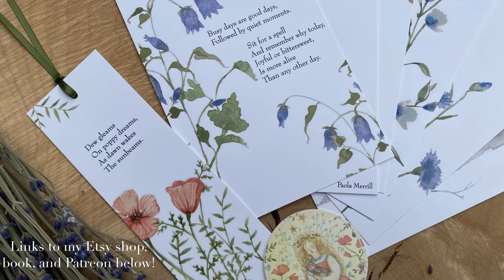what healing looks like - how I'm thriving in an imperfect world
How to make drinking vinegar (I made mine with orange rind, vanilla pod, cinnamon, and brown sugar)
I thought I'd share recently that I've made enormous progress in my journey changing my relationship with my anxiety and sensitive nature, and finding new ways to thrive. I made the most progress when I accepted that there was no finish line I would ever reach, it was an ongoing transformation that would encompass a lifetime. Healing looks different for everyone, but this is what it looks like for me, and parenthood has really helped in my personal case. Being a mother has deeply changed me and helped me become more of who I have wanted to be, and to reap the rewards of that peace. Love and light 🥰 thank you all who make these videos possible

🌿MY BOOK, The Cottage Fairy Companion (author signed copies and international buying options below ⬇️)

📖Order the signed hardback copy of The Cottage Fairy Companion (or just get the more affordable paperback):

🌿My Etsy shop